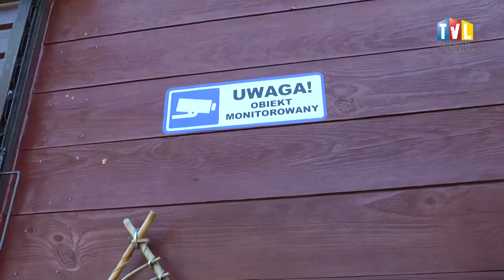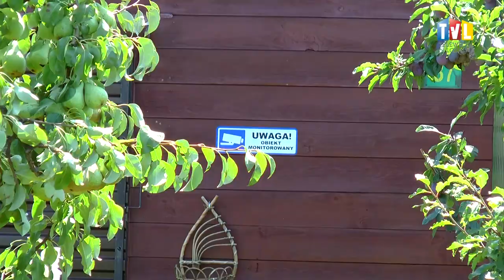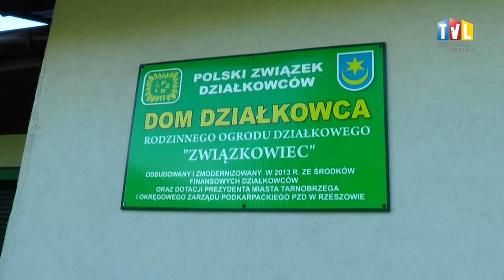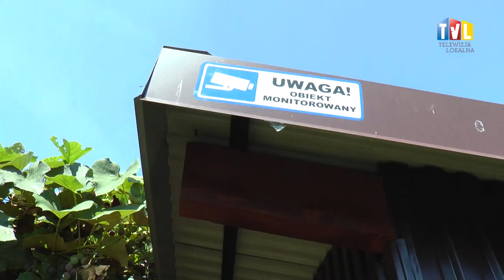2018.08.08 - "PROBLEMOWA" DZIAŁKA